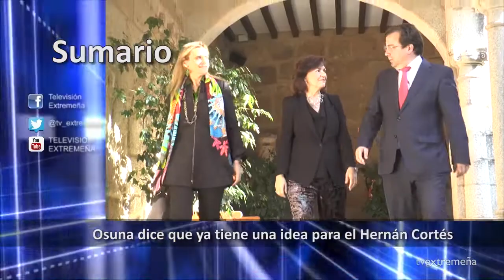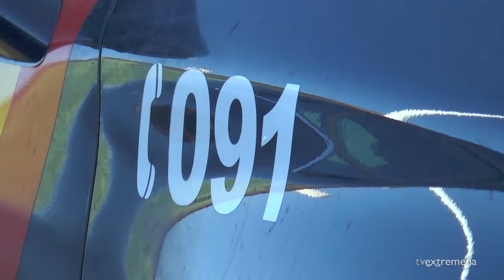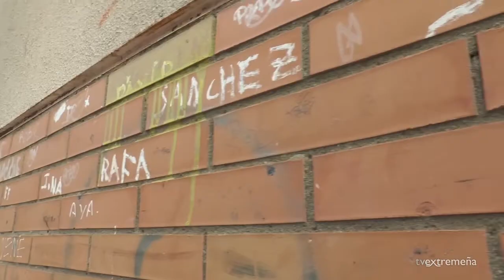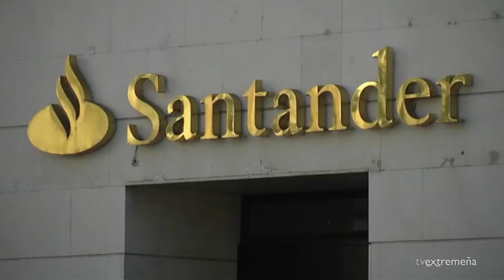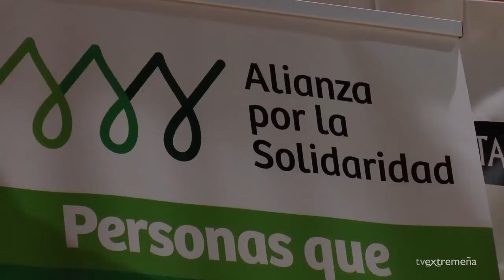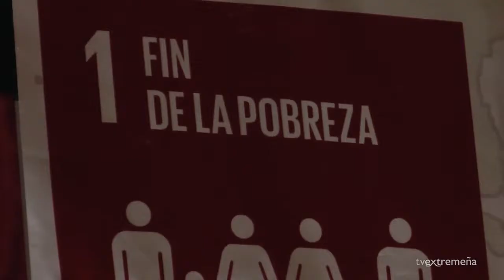TELEVISIÓN EXTREMEÑA 09-11-18 FLASH NOTICIAS 992